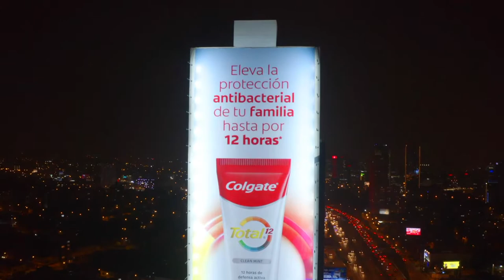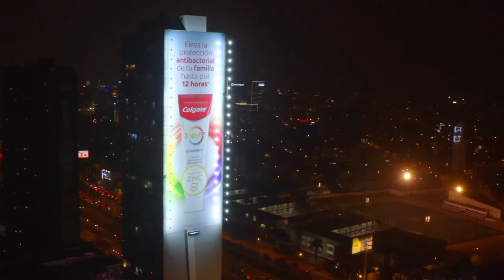BANDEROLA VÍA EXPRESA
Presentamos el elemento publicitario OOH más grande del Perú, 1,200 metros cuadrados de Poder del Exterior. Ubicado en la Vía más transitada del Lima: Vía Expresa (Paseo de la República), camino a Miraflores.
Marca: Colgate
Central de medios: Wavemaker